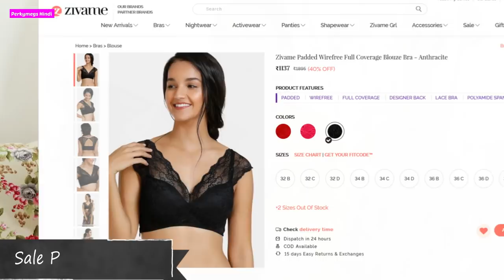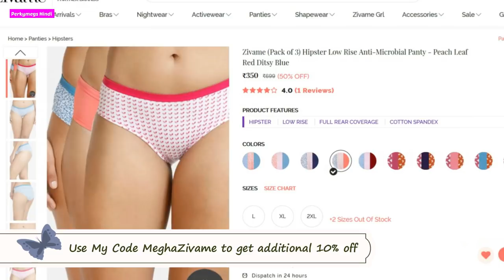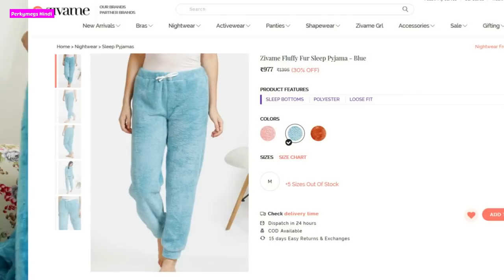Zivame Bra & Sleepwear haul | कैसी Bra कैसे कपड़ो के साथ पहनें | Perkymegs Hindi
Zivame SOS Sale Haul. Lingerie, Night Suits & More

Zivame's SOS Sale (Send-Off Season Sale) starts on 11th December 8pm.

Products Links:

1. Blouse Bra
3. Panties Pack
4. Animal Print Top n Pyajama set
5. Fluffy Fur Top
6. Fluffy fur Pyjama